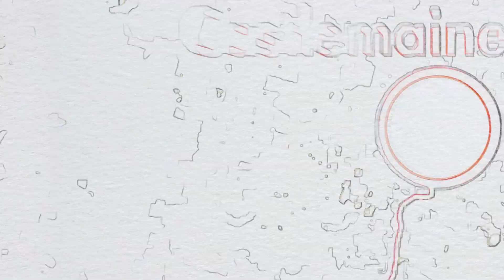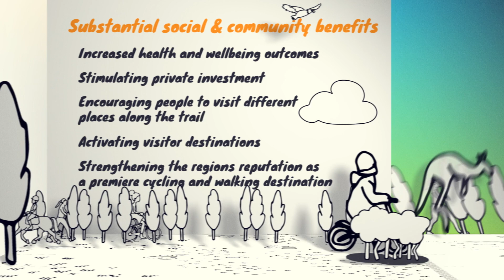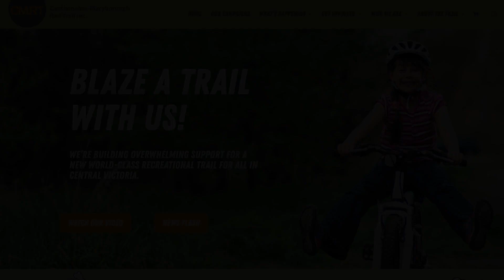Why it's a great idea to build a Castlemaine to Maryborough rail trail.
There's a host of good reasons to build the trail. Those reasons are tourism, well being, economics and supporting our communities. Find out why in under 2.5 minutes.